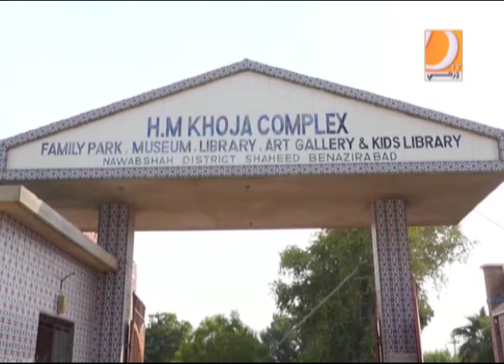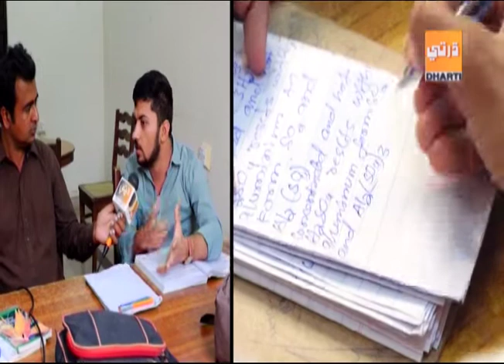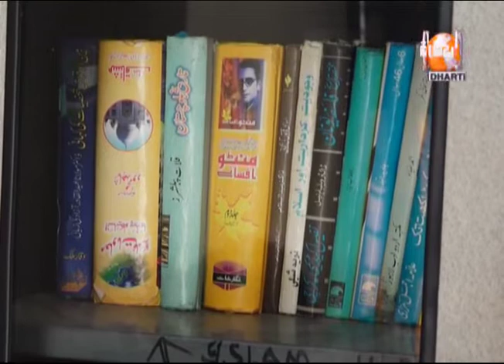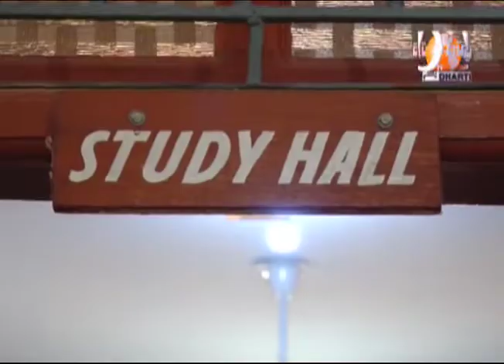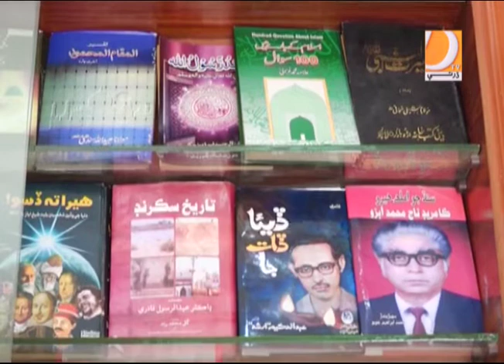News In Focus 14 11 2019